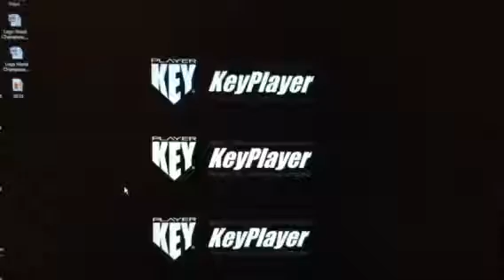What a Key Player He IS